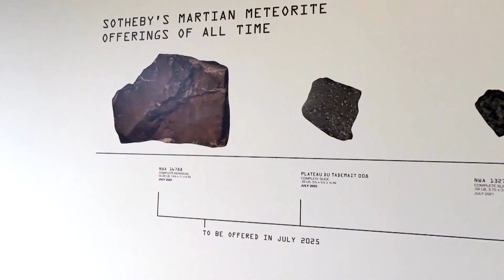Record-sized Martian meteorite could fetch up to $4 million | REUTERS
Sotheby’s has unveiled the largest Martian meteorite ever recovered on Earth, a 54-pound specimen known as NWA 16788, expected to fetch up to $4 million ahead of an auction in New York.